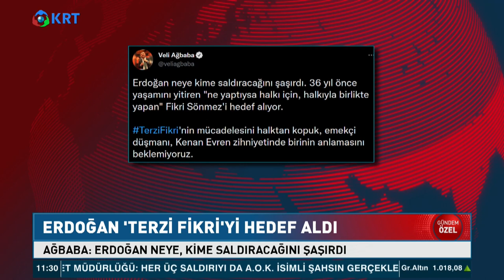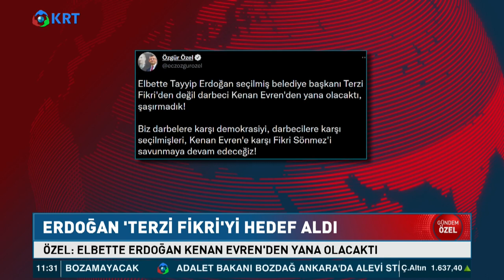Erdoğan Neden "Terzi Fikri"yi Hedef Aldı? | Yaşar Aydın | Gündem Özel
Erdoğan'ın "Terzi Fikri" İle İlgili Sözlerini Birgün Gazetesi Genel Yayın Koordinatörü Yaşar Aydın "Gündem Özel" Programında Yorumladı.

1_Ahmet Davutoğlu, Akit TV Yayınında Sinirlerine Hakim Olamadı!

2_Hüseyin Çelik'ten Erdoğan'a Sert Sözler! AKP'de Yeni Çatlak! | KRT Haber

3_Erdoğan'a Mersinlilerden Manidar Cevap! Boş Bıraktılar! | Hafta Sonu Haber

4_Erdoğan Aslında Kim? İsrailliler Anlatıyor! 'Sadece İbranice' | Gazeteci Mustafa Hoş | Olağan İşler

5_Cinayetler Peşi Sıra Gelmeye Başladı! Alaattin Çakıcı da Kıbrıs'ta! | Adnan Bulut | Gürkan Hacır

6_Namaz Kılmayana Kabir Azabı Var mı? | İhsan Eliaçık | Bana Dinden Bahset

7_Erdoğan'a Karşı Çıkıyor! Hiç Bir Belgeye İmza Atmıyor! THK Kayyum'u... | KRT Haber

8_Canlı Yayında ''Prompter Kazası'' Yaşayan Erdoğan: ''Geri Al, Geri Al'' | Akşam Haberleri

9_Barış Yarkadaş Anlattı!! Sezgin Baran Korkmaz Aslında Kim? İlişki Ağında Kimler Var?

10_"Erdoğan'ın Seçimi Kazanmasının Tek Bir Yolu Var!" | Ersan Şen | Şimdiki Zaman